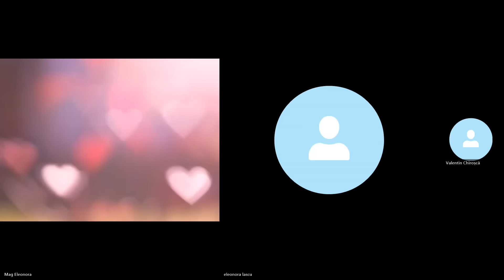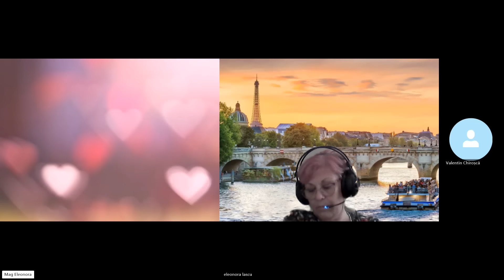HIPNOZA REGRESIVA.RO-2776.Valentin,nesupunerea fata de sistem,sclavie in vieti ant. E LASCU si ELA